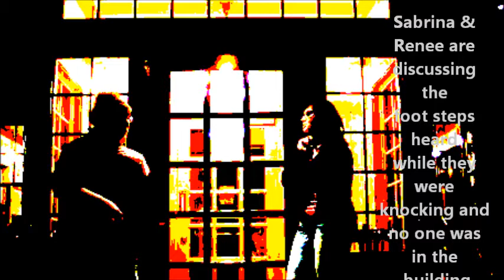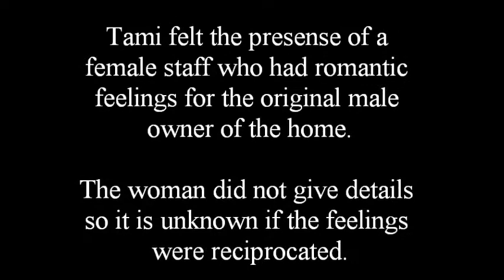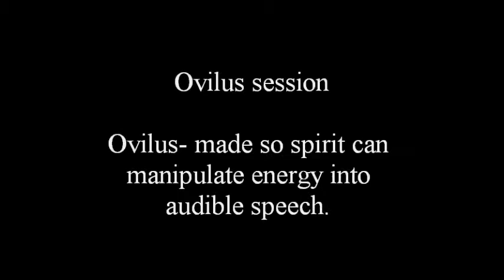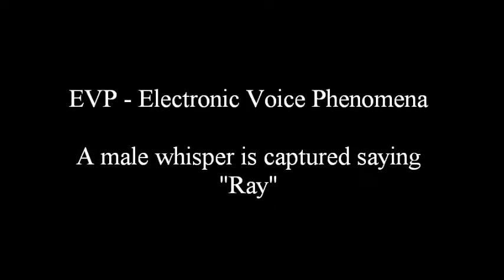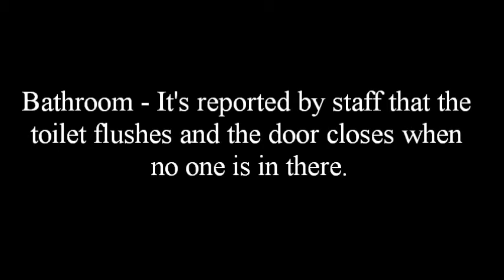2011 Boettcher Mansion Investigation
Put your earbuds on and turn the sound up. You will hear a whisper & whistle captured during this investigation.